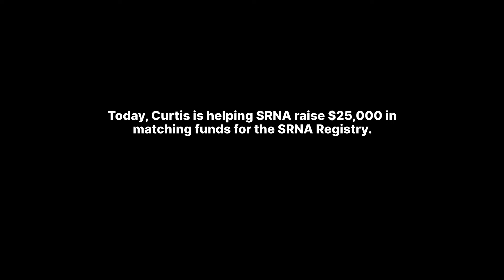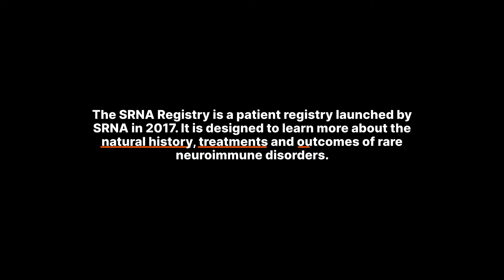The importance of the SRNA Registry by Curtis Meadows